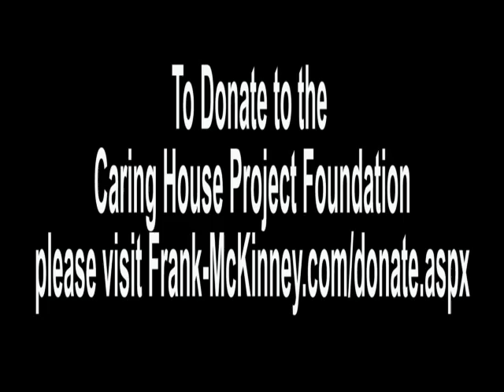REIP_RESM_Jul10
REIPMagazine.com & RealEstateSuccessMagazine.com themes and articles for the real estate investment professional.